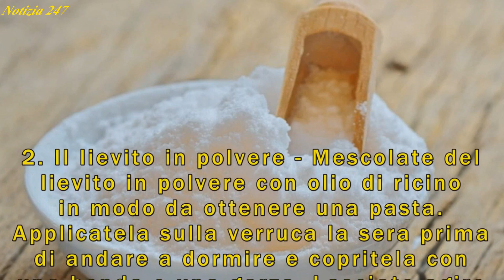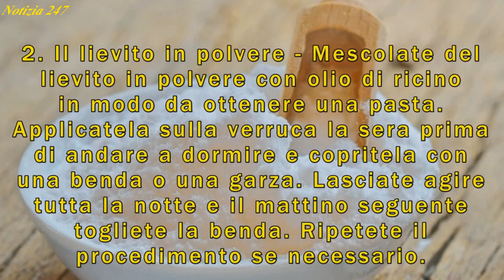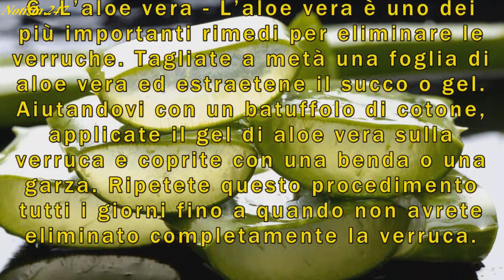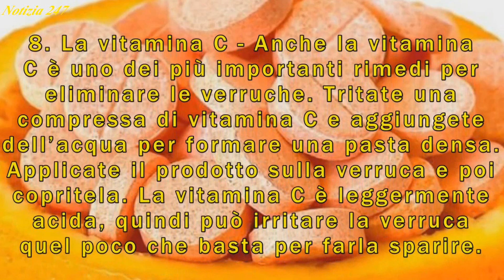9 rimedi per eliminare le verruche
9 rimedi per eliminare le verruche

Le verruche non sono altro che delle formazioni benigne che di solito compaiono sulle mani, sui gomiti, sulle ginocchia e sulla pianta dei piedi. Sono indotte dal virus del papilloma umano (detto HPV) che penetra nell’epidermide, spesso a causa di un taglio o di un’abrasione.

Solitamente sono più frequenti nei bambini, meno negli adulti (la causa potrebbe essere un sistema immunitario poco maturo), ma possono essere contratte a qualsiasi età. Con questi 11 rimedi per eliminare le verruche, potrete finalmente dire addio al problema.